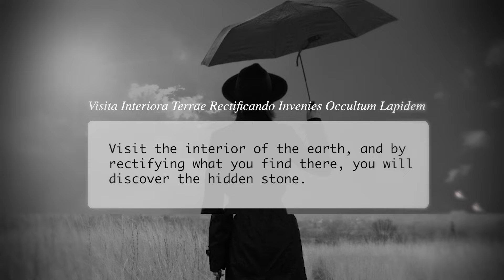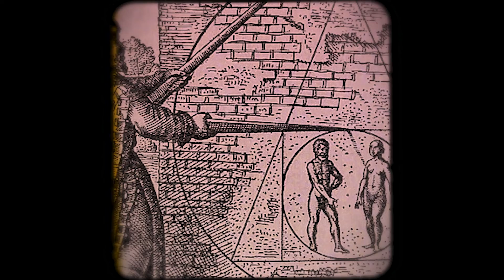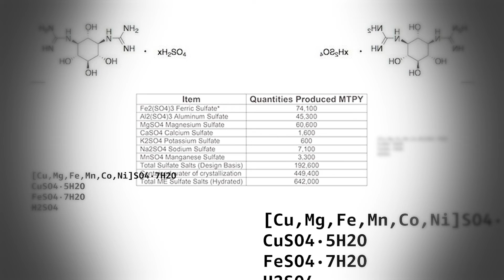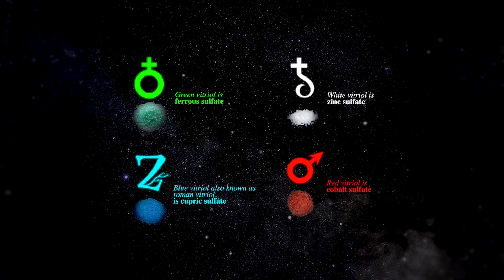The powerful symbolism of a simple substance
A powerfully meaningful symbol, vitriol meant many things in alchemy.

Timecodes:
0:00 - Intro
0:29 - Vitriol Symbolism in Alchemy
3:01 - Vitriol As a Substance in Alchemy
3:36 - Vitriol Today

John Dee and the alchemists: Practising and promoting English alchemy in the Holy Roman Empire